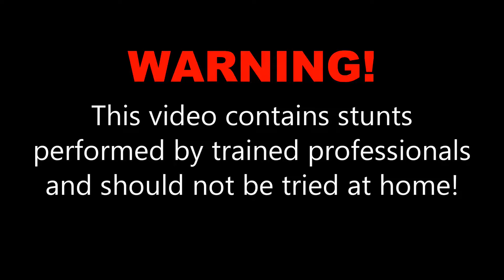Enrique M. at Skydive OBX